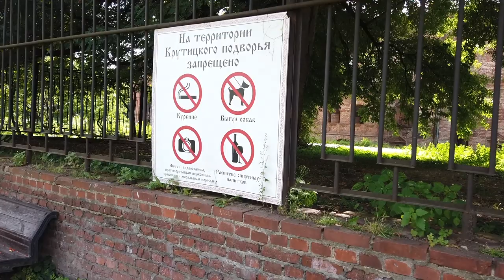НАЗАД В ПРОШЛОЕ. Чихуахуа Фондю в Крутицком подворье! Наше мини-путешествие!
Мы вместе с чихуахуа Фондю очень любим путешествовать. За границу отправиться пока не получается, но и в Москве есть достаточно мест, которые следует посетить.
Одно из таких мест - Крутицкое подворье. Мы часто про него слышали и вот наконец до него дошли наши лапки.